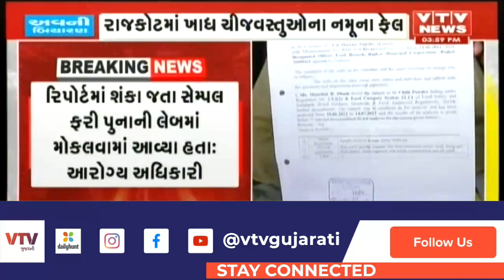Rajkot માં ખાદ્ય ચીજવસ્તુઓના નમૂના ફેલ થવાના મામલે આરોગ્ય અધિકારીનું નિવેદન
Rajkot માં ખાદ્ય ચીજવસ્તુઓના નમૂના ફેલ થવાના મામલે આરોગ્ય અધિકારીનું નિવેદન  | VTV GUJARATI